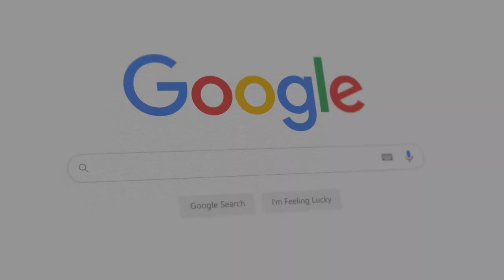Super Bowl 2023 Limo Transfer | Vegas VIP Limousine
If you’re attending this year’s Super Bowl, it’s about time to start planning! It takes place on Sunday, February 12 at 6:30 p.m.

Super Bowl is known for the most iconic moments in football and music. The biggest game, the biggest crowd and the biggest concert!

The countdown is even more exciting because the international popstar, Rihanna, is halftime show’s performer for this year's Super Bowl!

Get ready for the upcoming championship game of the National Football League and book a limo of your choice! Discover what it means to be on location at Super Bowl and explore Glendale from a luxurious limousine - Call or visit our